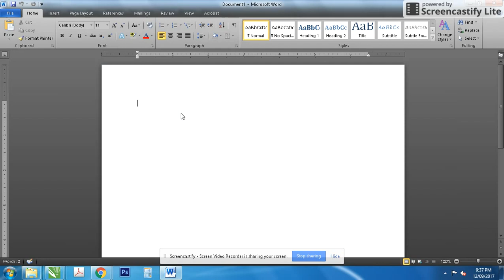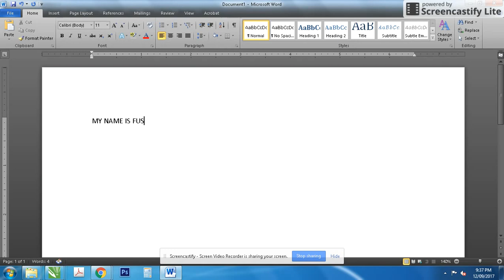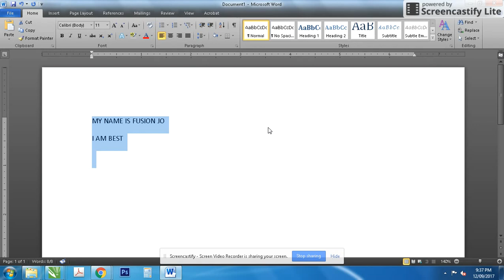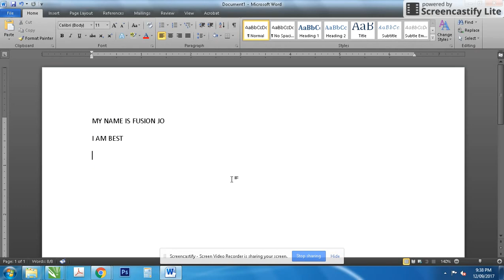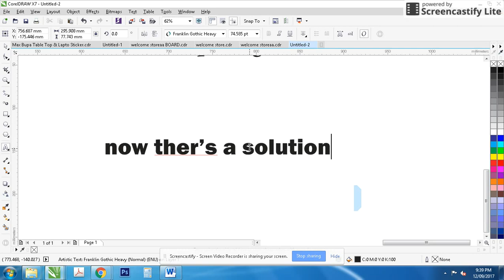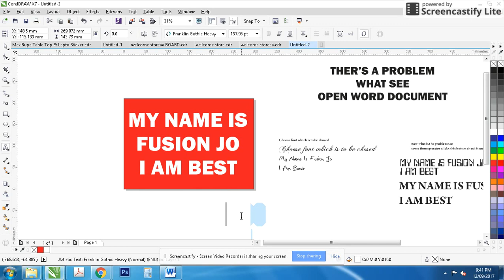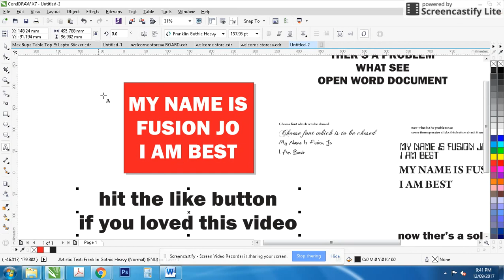Coreldraw tutorial importing and pasting text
importing and pasting text in CorelDraw.

In this Episode, I will show you importing and pasting text in CorelDraw and how to use it for drawing objects. Hope you enjoy the Video and that all the steps will be clear and most importantly easy to follow.

TEXTURE
LOGO

FUSION JO